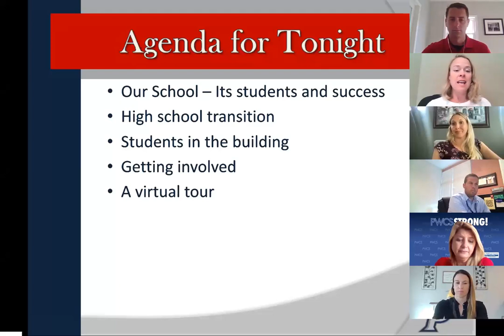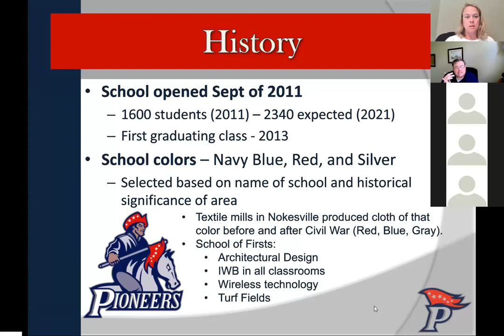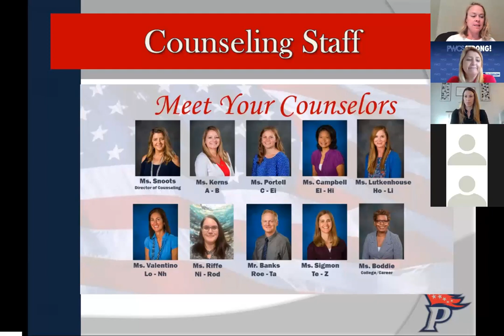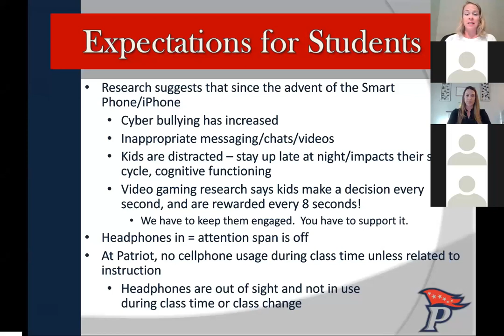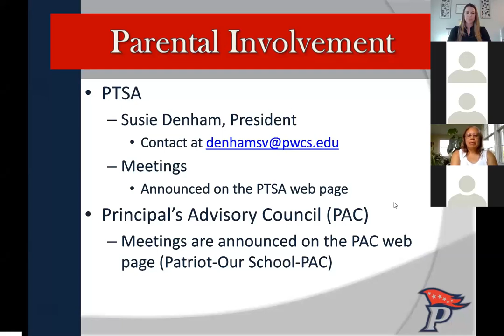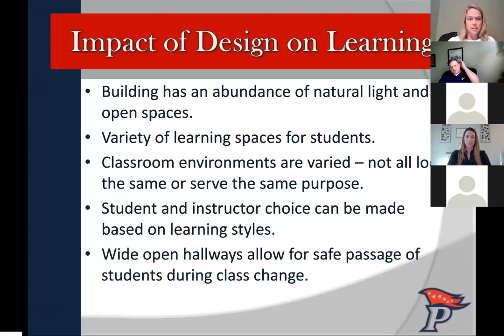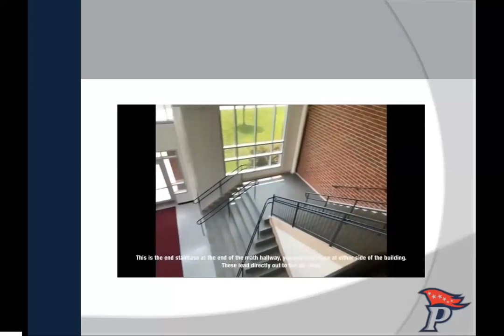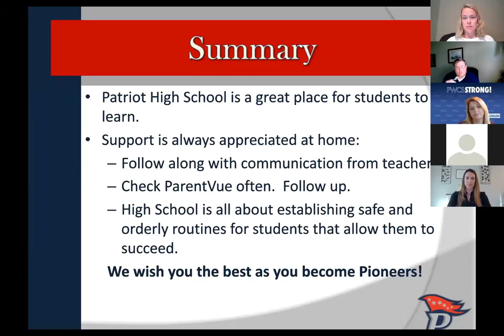Future Pioneer Webinar